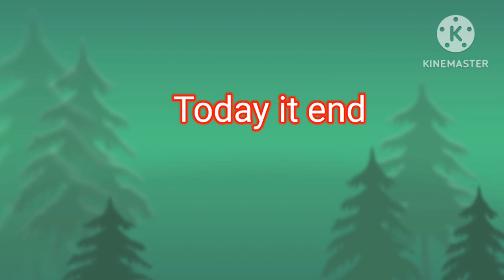Rainting Pc yotubers (players) / 15.12.22 | BambbooXD